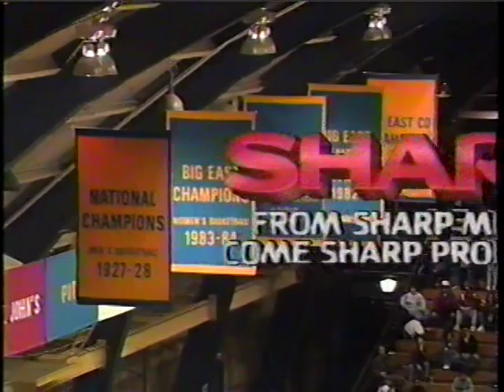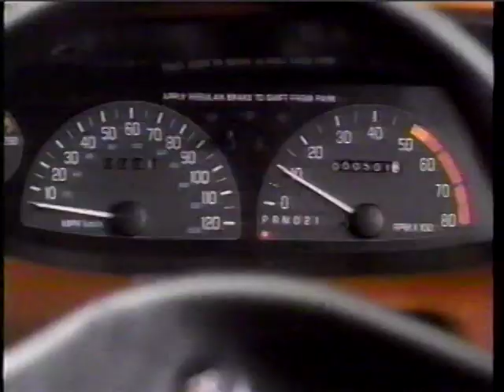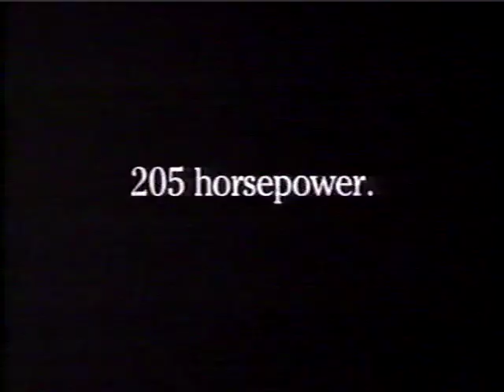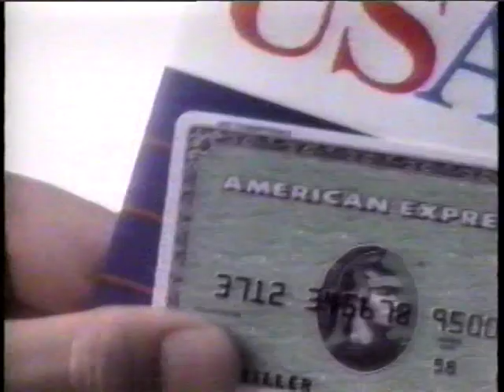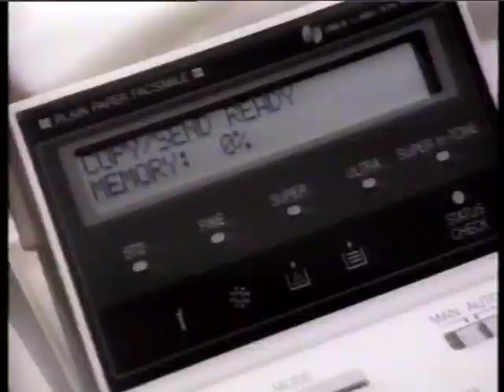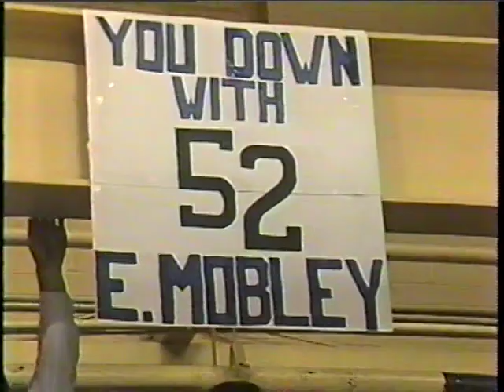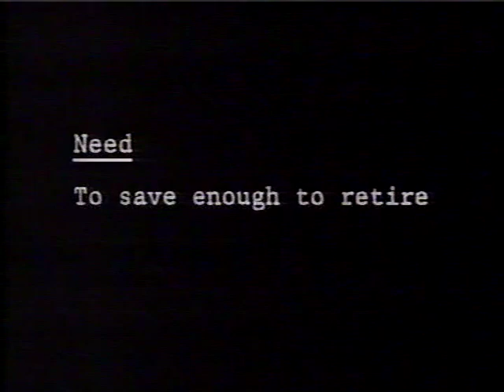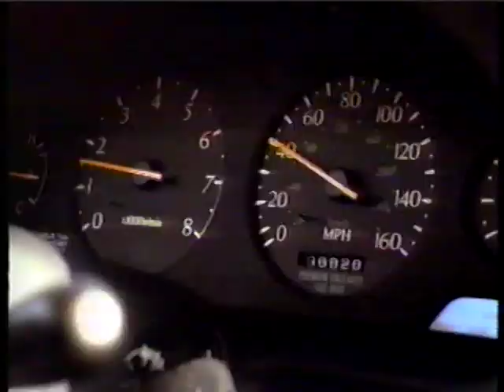Seton Hall Pirates at Pitt Panthers 1/2/92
Pitt beats Seton Hall 77-68 at the Fitzgerald Fieldhouse led by freshman Jerry McCullough with 21 points.